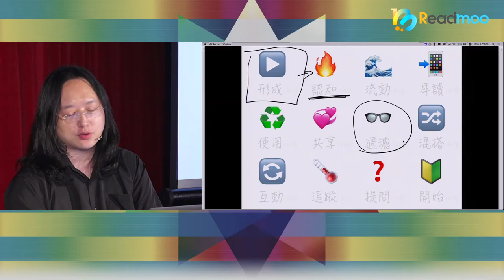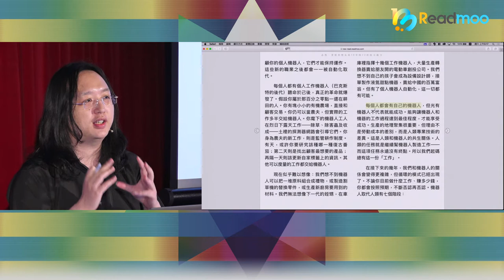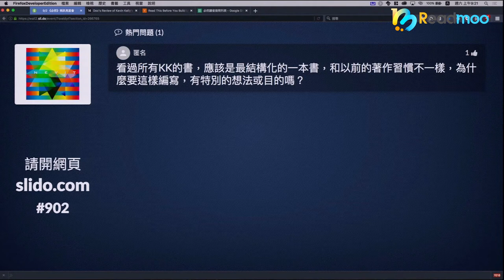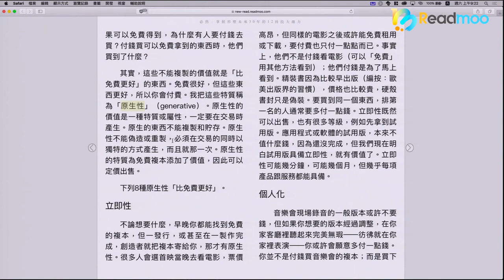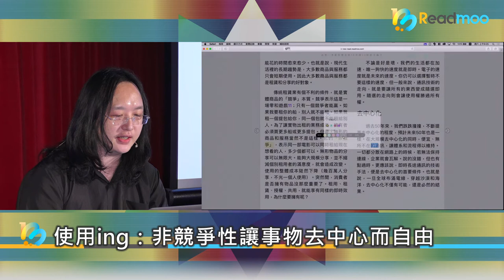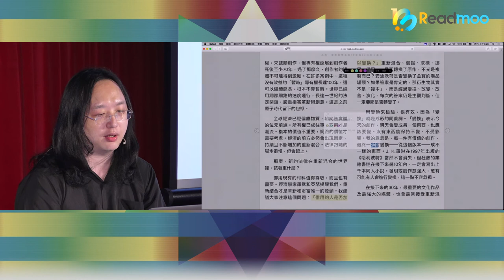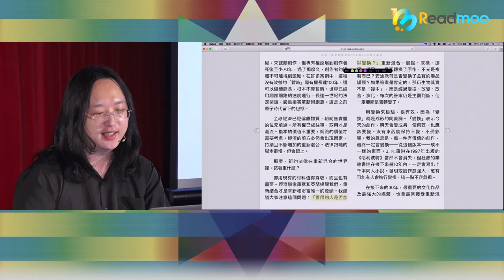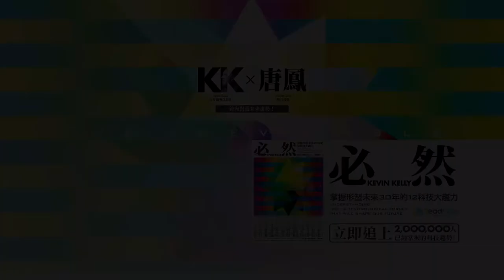唐鳳導讀：《必然》裡的看法與科學實況 | 唐鳳 X KK跨海共讀 2-7 | Readmoo讀墨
唐鳳以近年極流行的話題「人工智慧」、亦以「AI」為例，解釋了KK在《必然》一書中如何正面樂觀地預言AI發展、講述AI與人類之間的關係，以及身為數位政委，目前在政府體制內怎麼做相關的規劃。

【文字報導】「人工智慧會不會摧毀人類？」──與唐鳳一起問KK（順便也問唐鳳）

《必然：掌握形塑未來30年的12科技大趨力》